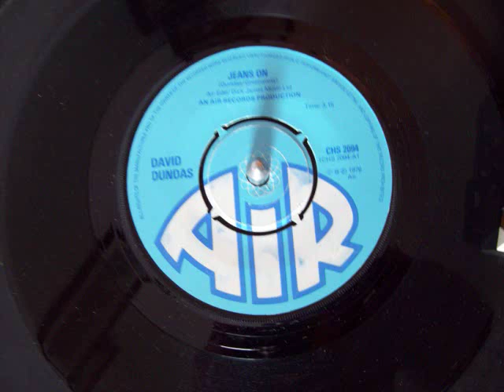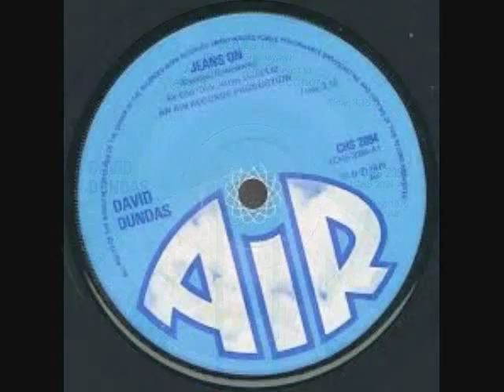David Dundas - Jeans On No.3 Last Week July 1976 UK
David Dundas - Jeans On (Vinyl)(|RadioSpeed) Got to No.3 in the last week of July 1976 in the United Kingdom. Uploaded by former Radio DJ John Magnetron. Of course, it used to be the UK Butus Jeans Independent Television Advertisement, with the words changed to ' I pull Brutus Jeans on'  and everyone in the UK had seen the Ad' for months before it got released as a record. And Going by the Guinness Book of Hit Single Records and the British Book of Hit Singles, which was compiled from information that was gathered by organizations such as the British Market Research Bureau, the New Music Weekly and Gallup. As well as falling back on the overlay of chart music seen on other internet sites which reflects chart positions of music in the same periods. These Chart positions should, therefore, be the same as the BBC Chart positions as they were played at the time. But it should be noted that the said ‘book entries’ are found in these uploads and that chart positions from ’The Official Chart Company Internet site’ are not the same reflection although similar.  The importance of the Public Playing the original Vinyl on certain internet sites, are recognized and appreciated in certain professional fields such as Radio, as it helps program organizers check that the tracks that are now used  from Compact Disc, Mp3 Wav and Wma tracks of the same music, are, in fact, the definite article and not re-recordings or the same music played at a different speed. (RadioSpeed) in the UK was not a definite or purposeful difference, but was about 44,43 or 42 R.P.M caused by both, in different Radio Studios, cases of ’loss’ such as, Electrical, and Mechanical, heat resistance and, more so, drag from the Tone Arm. In Cases where a Record Deck had a variable speed, it is possible that the DJ’s made them turn that slightly bit slower so as, more often, over run, ‘News Time’ etc, as you could always fade the record out, but a DJ’s Nightmare is always being left with nothing to say, the minute before the hour. So a song played  now at (RadioSpeed) such as it was unpredictably during, for example, the 1970’s, the equable slower speed from the past, will bring back more memories than any old nostalgic tune that has somehow, now, speeded up. Of Course, The re-productive qualities of 45's through these sites are not good enough for professional use!